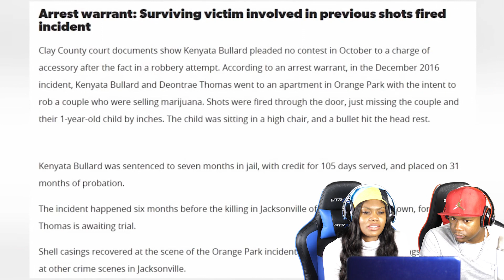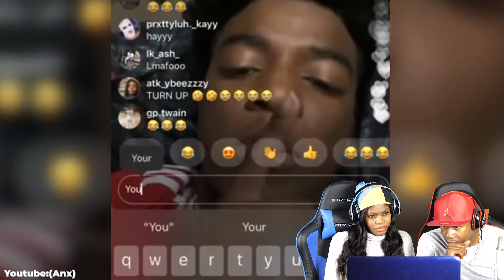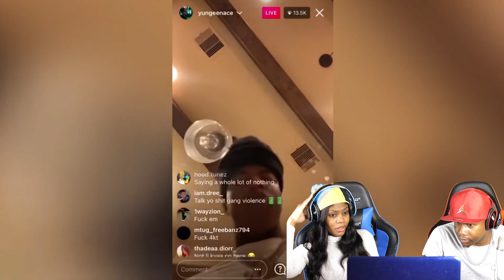Jacksonville’s Most Wanted Gangs Yungeen Ace ATK vs Julio Foolio KTA REACTION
Jacksonville's Most Wanted Gangs Yungeen Ace ATK vs Julio Foolio KTA REACTION (Official Music Video) [Official Music Video] REACTION
Jacksonville's Most Wanted Gangs Yungeen Ace ATK vs Julio Foolio KTA REACTION (Official Music Video) [Official Music Video]
Jacksonville's Most Wanted Gangs Yungeen Ace ATK vs Julio Foolio KTA REACTION (Official Music Video)
Jacksonville's Most Wanted Gangs Yungeen Ace ATK vs Julio Foolio KTA REACTION (Official Music Video) (COVER) REMIX
Jacksonville's Most Wanted Gangs Yungeen Ace ATK vs Julio Foolio KTA REACTION (Official Music Video) Diss Track... "You're A Lame Washed Up Old Head Rapper"
Jacksonville's Most Wanted Gangs Yungeen Ace ATK vs Julio Foolio KTA REACTION (Official Music Video) - Album Trailer
Jacksonville's Most Wanted Gangs Yungeen Ace ATK vs Julio Foolio KTA REACTION (Official Music Video) Beef
Jacksonville's Most Wanted Gangs Yungeen Ace ATK vs Julio Foolio KTA REACTION (Official Music Video) First REACTION/REVIEW